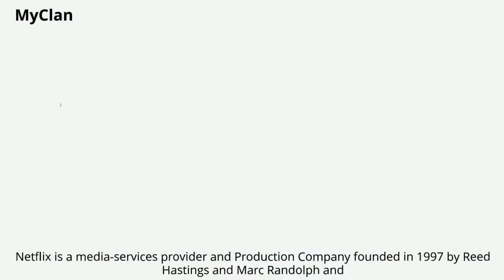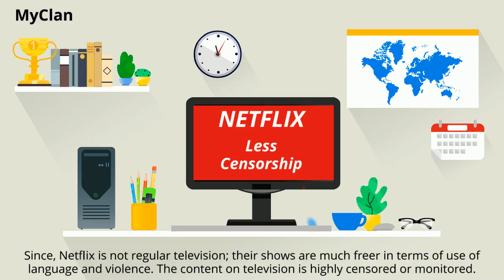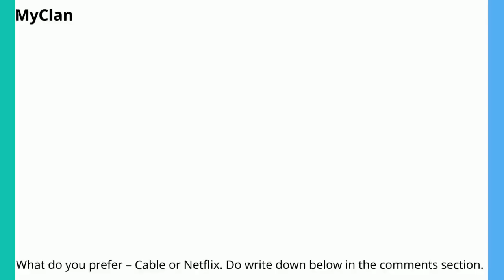Cable vs Netflix: Analysis of Different Aspects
In this video, we have compared cable with Netflix. Cable television delivers television programs to the end customer via radio frequency. Netflix is a media-services provider and Production Company founded in 1997 by Reed Hastings and Marc Randolph and its primary business is subscription based streaming services of movies and television programs, including those which are produced in-house. We have compared cost, advantages, operating models, quality and resolution, content censorship and independence in watching shows for cable and Netflix.

To make this animated video, we have used POWTOON. You can see it on below link